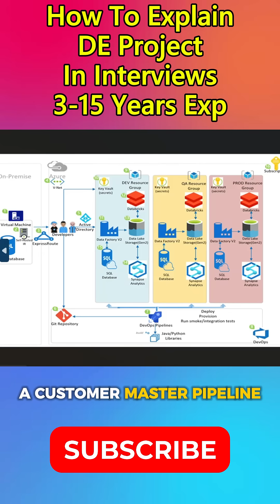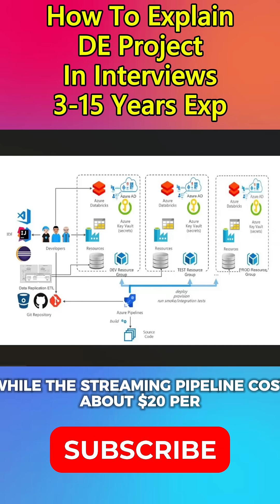How to Explain Project in data engineering Interviews | 3-15 years Experience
How to Explain Project in data engineering Interviews for 3-15 years Experienced

Struggling to explain your Data Engineering project in interviews? 🚀 In this video, I’ll show you step by step how to present your ETL pipelines, data modeling, cloud platforms, and real-time projects in the simplest way to impress interviewers.

You’ll learn:
How to structure your Data Engineering project explanation
Common interview questions asked about projects
Best way to describe tools like Databricks, Snowflake, Airflow, Spark, Kafka
Tips with a real project example explanation
How to make your answer perfect for fresher and experienced interviews
This guide will help you confidently answers
"How to explain your project in a data engineering interview?"
"How to describe ETL pipeline in interview?"
"How do you explain data pipeline project for fresher?"
"Best way to explain data engineering project in simple words"

If you are preparing for Data Engineering interviews in India or abroad, watch this till the end to boost your chances of success! 🌍